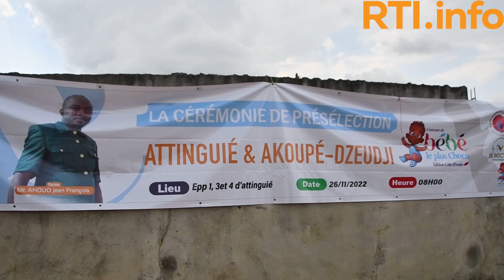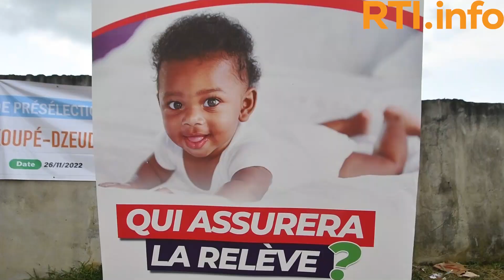Concours du "Bébé le plus Choco" de Côte d'Ivoire : présélection d'Attinguié et Akoupé-Dzeudji